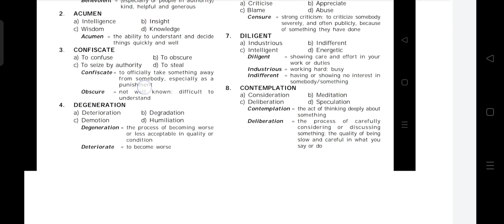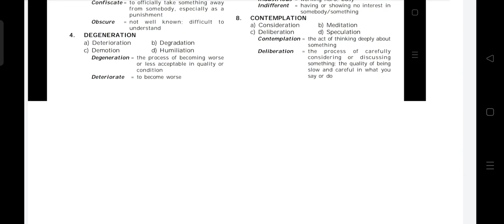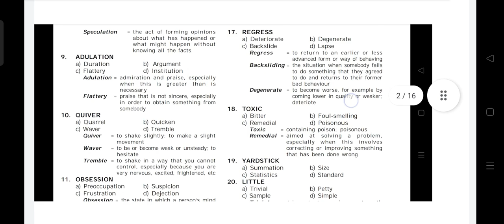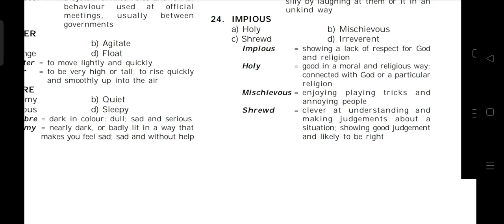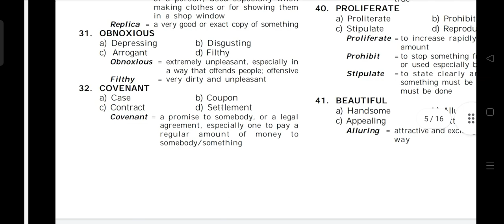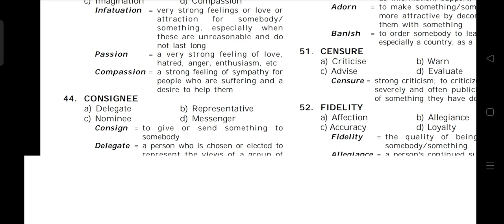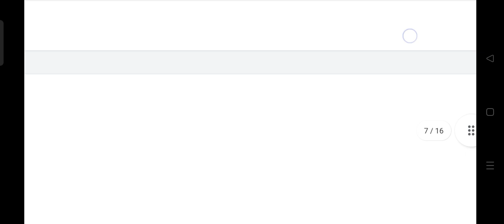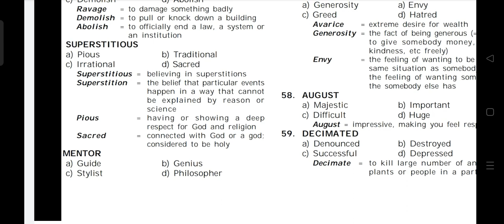UPPCL EXECUTIVE ASSISTANT:-Vocab Revision